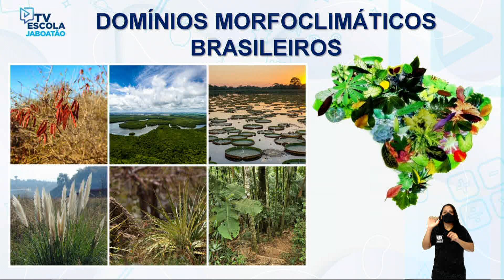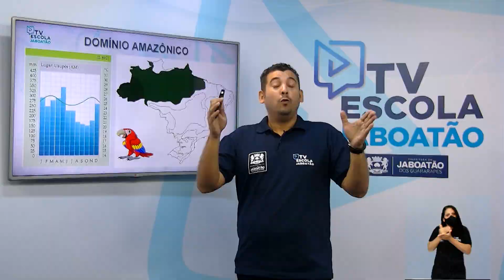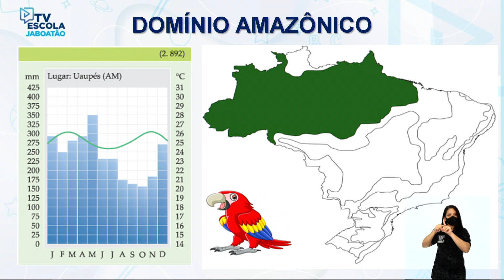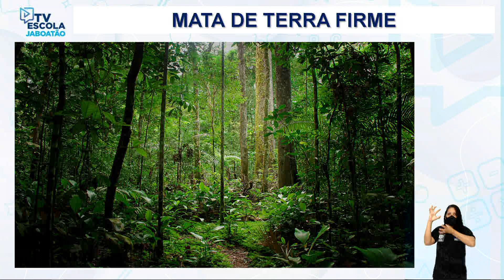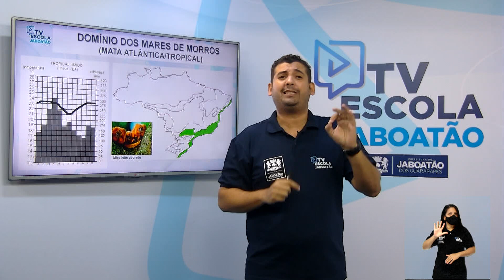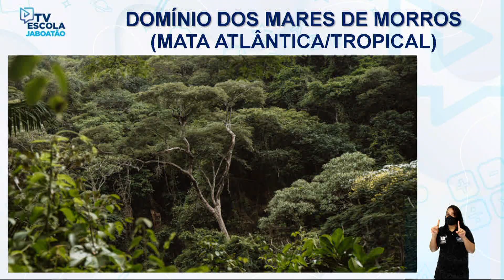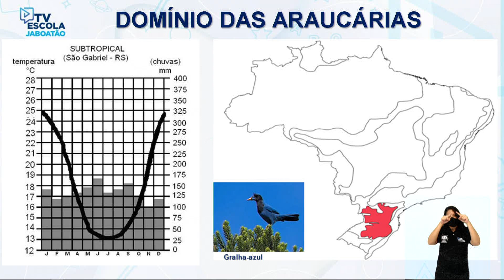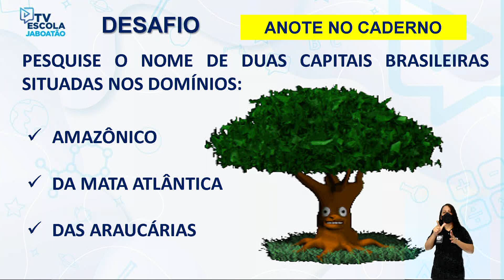TV Escola Jaboatão | 7º ano | Geografia | Aula 6 | Domínios morfoclimáticos brasileiros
TV Escola Jaboatão | 7º ano |  Geografia | Aula 6 | Domínios morfoclimáticos brasileiros domínios florestados